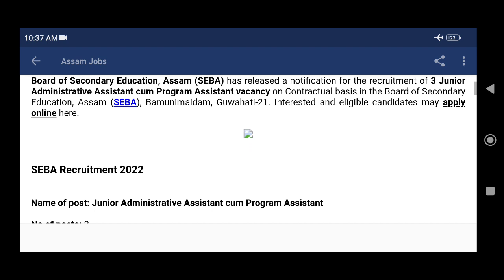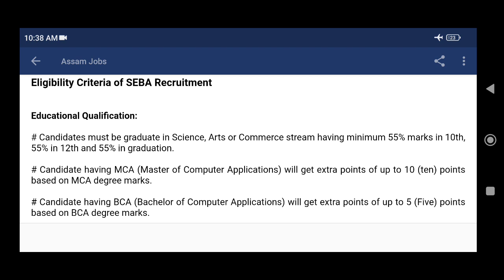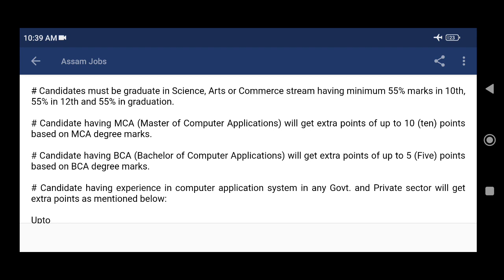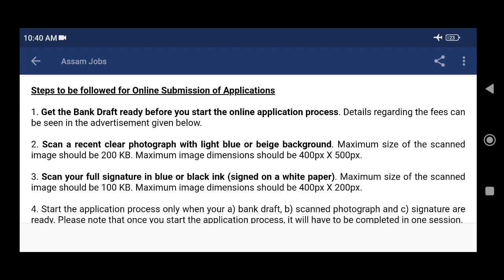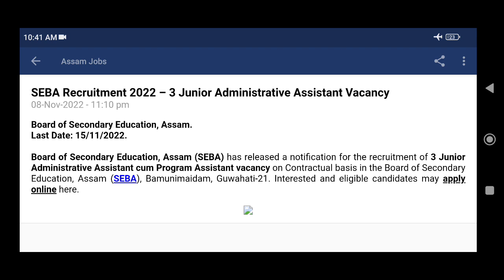SEBA Recruitment 2022: Junior Administrative Assistant (JAA)